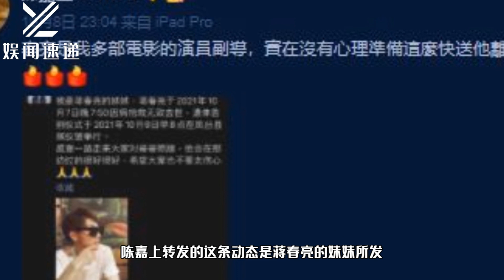悲痛！青年导演蒋春亮去世，陈嘉上发文悼念 1